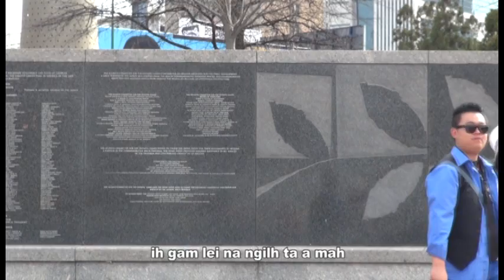Zo Phualva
LaPhuak / HauMung
Lasa       / HauKhup